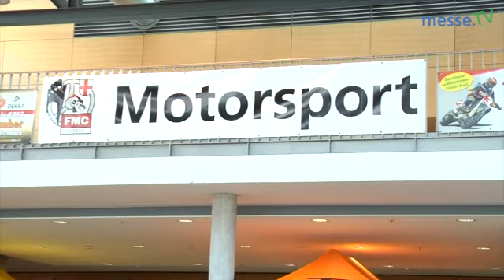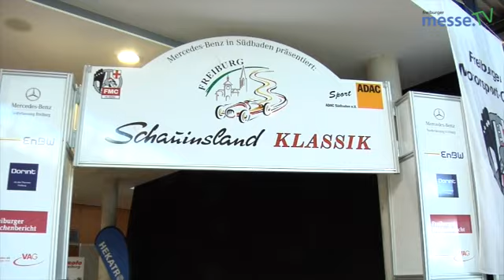Sonderschau Motorsport im Rahmen der AUTOMOBIL 2012